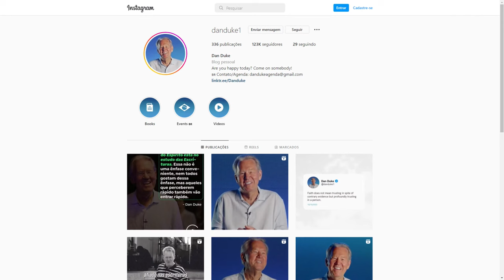ANDRÉ FERNANDES | HUB Podcast - EP 143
Mr. Video Maker
Chame pelo Whattsapp 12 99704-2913

Fique por dentro de tudo que vai rolar no HUB
Nosso Instagram @hub.podcast

Nossos Anfitriões:
Brunão - @brunaomorada

Medina - @o_medna

Vona - @mateusvona